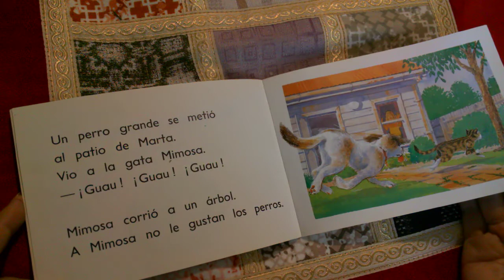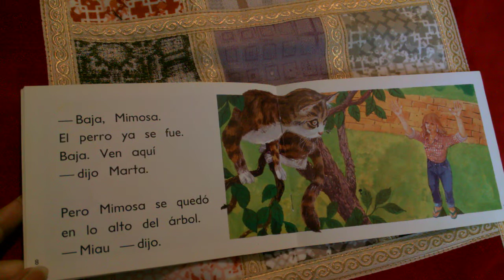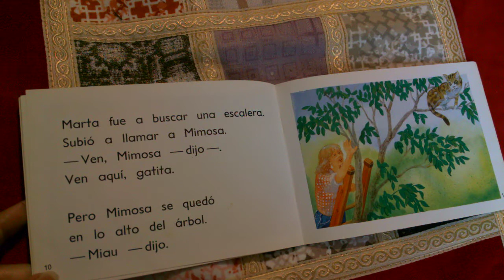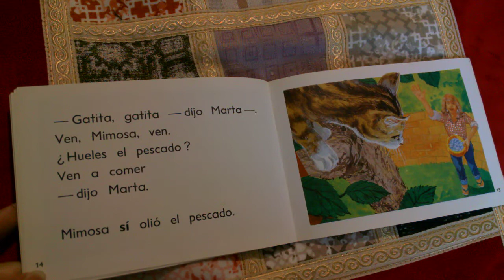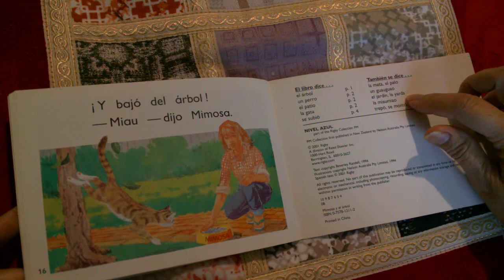Mimosa y el arbol Por Beverly Randell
Una gatita se sube a un árbol porque la persigue un perro. Nivel F